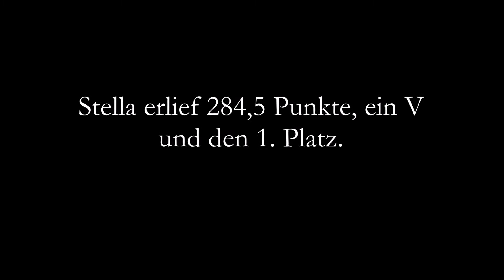Stella am 05.11.2022 in der Obedience Beginner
Laughing Drover's A Guiding Star "Stella" lief am 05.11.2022 beim HSV Angerland zum ersten Mal offiziell in der Obe Beginner Klasse.